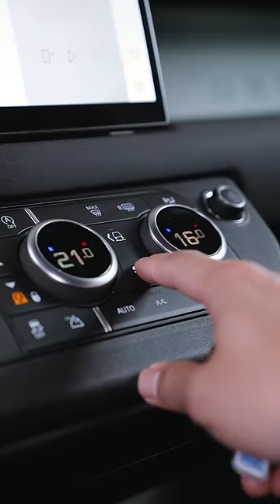Land Rover Defender 110 3.0T P400 75th Anniversary Legend Edition (Grasmere Green)